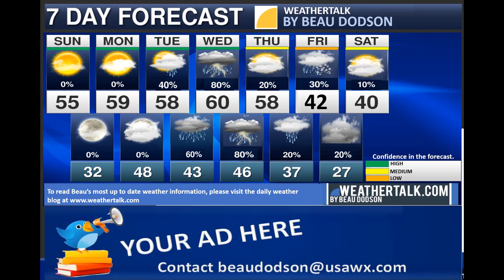Sunday, February 5, 2023: Beau's Two Minute Forecast Update